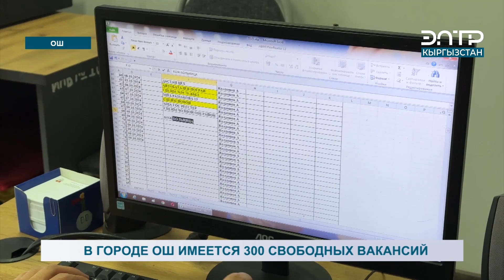В ГОРОДЕ ОШ ИМЕЕТСЯ 300 СВОБОДНЫХ ВАКАНСИЙ